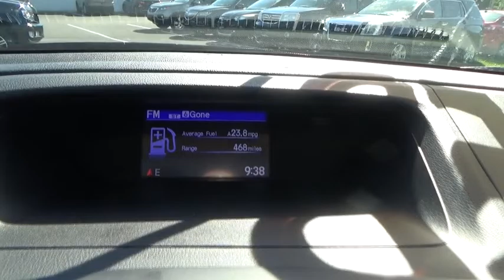2015 Honda CR-V Troy, Rensselaer, Brunswick, Green Island, Watervliet, NY PR2261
2015 Honda CR-V EX-L - Stock#: PR2261 - VIN#: 5J6RM4H71FL096792

Rensselaer Honda
805 Hoosick Rd